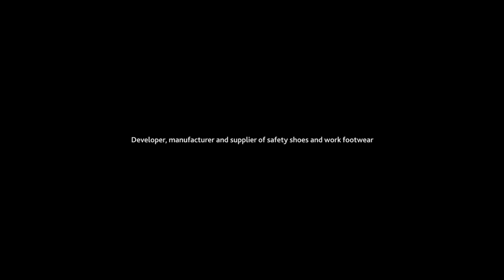We have stood for safety for almost 150 years... but we are only just beginning.